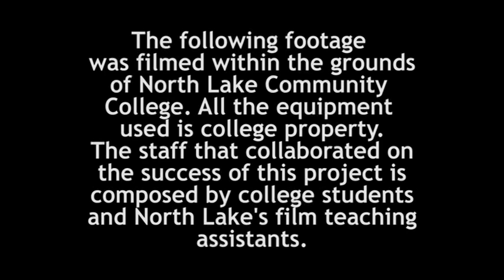Why Community College?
Not only are community colleges affordable, they give students the time and tools they need to grow. At North Lake College students can prepare for transfer to a four-year college, explore career possibilities, and take advantage of a flexible class schedule.

In this video, North Lake College students share why they chose a community college and how it has been a good fit for their needs. Stereotypes surrounding community colleges are discussed, as well as the many opportunities for students to grow through campus resources—such as student clubs, supportive professors, and scholarship prospects.